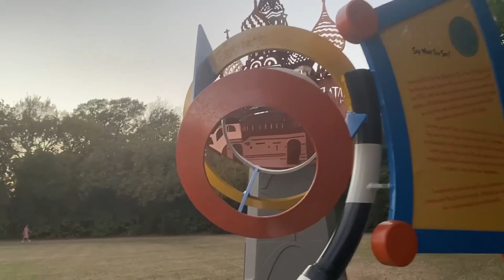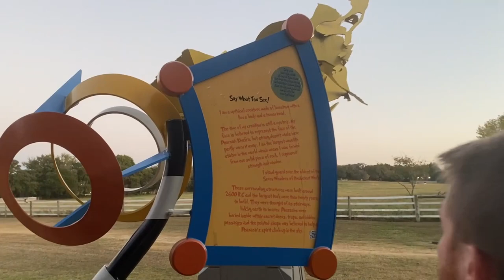Nature Walk | Count Your Steps -Carrie Underwood | DITL SAHM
James has been asking to go on a walk for awhile so we decided to go on a nature walk we have in our local town.  James loves to be outdoors!  Also, it was great for me to get my steps in!  Carrie Underwood talks about how important it is to keep track of your steps in her book Find Your Path!